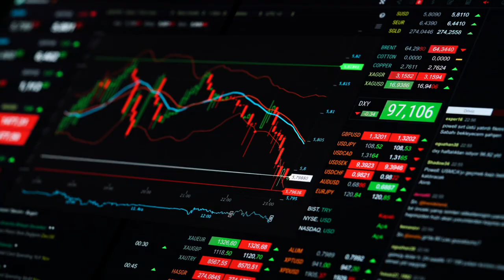Concept video: from front-end to front-end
A concept video that shows all of our digital world: from front-end (the surface of a silicon wafer) to front-end (what the users see on their screen).